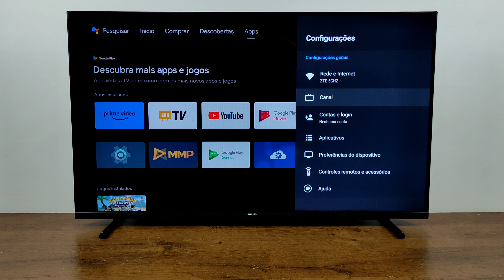COMO VERIFICAR O NÍVEL DE CARGA DAS PILHAS DO CONTROLE XBOX NA TV PHILIPS ANDROID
TUDO BEM COM VOCÊS!!! NO VÍDEO A SEGUIR VOU TE ENSINAR A COMO VERIFICAR A PORCENTAGEM DO NIVEL DE CARGA DAS PILHAS DO CONTROLE DE XBOX CONECTADO NA TV PHILIPS ANDROID SEGUINDO ESTE TUTORIAL SIMPLES.

GOSTOU DO VÍDEO SOBRE O CONTROLE DE @xbox COM A TV @Philips !!!

como ver nível de carga das pilhas do controle Xbox na tv Philips android?, como verificar carga das pilhas no controle Xbox conectado na tv Philips android? aonde acessar o menu para ver nível de carga das pilhas do controle de xbox conectado na tv Philips android?